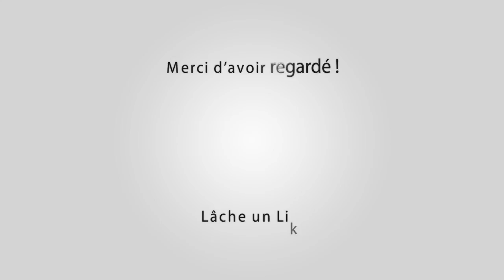ST REMY DE PROVENCE Abrivado Longue 24-09-2018 🐴